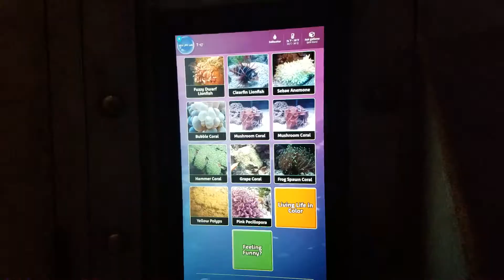Under the sea at Sea Life